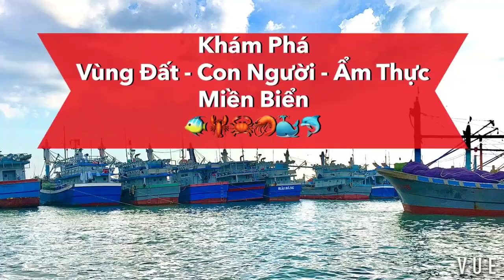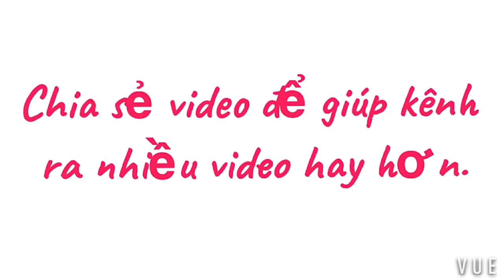CÂU CÁ NGỪ, GIẢI TRÍ TRÊN BIỂN • Go fishing for tuna at sea